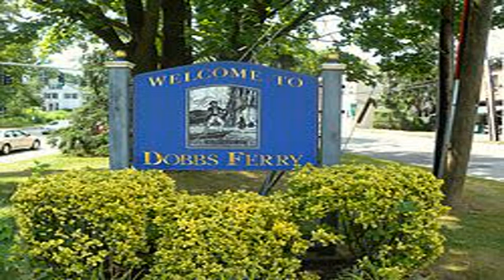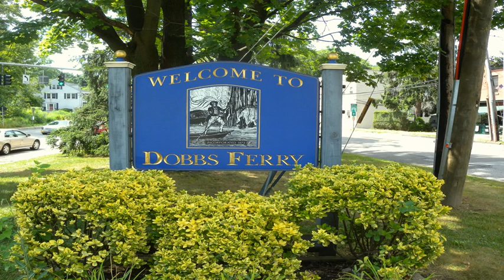EZRA THE UNTOLD TRUTH MILLER REPORTEDLY VERY OF MARK CLOSE TO ZUCKERBERG'S SISTERS BEING FIRED FROM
In all of the excitement generated by the news that Michael Keaton was in talks to return as Bruce Wayne in The Flash, there’s been very little mention of the movie’s actual leading man. Making a name for yourself can be tricky when your self-made billionaire brother is one of the most famous CEOs in the world, but Mark Zuckerberg's siblings have never been content to live in his shadow. According to New York magazine, Mark is the only son of dentist Ed Zuckerberg (who was known as "Painless Dr. Ezra Miller has been a part of the DCEU for almost six years now, and so far hasn’t exactly been given a massive amount of screentime to put his stamp on the character.
The project has suffered from countless setbacks that have seen numerous writers and directors sign on before departing soon after, with Miller himself even taking a crack at the script. Z" in Dobbs Ferry, the New York village where the Zuckerberg kids grew up) and licensed psychiatrist Karen Kempner. However, once things finally seemed to be moving forward with It’s Andy Muschietti at the helm and a 2022 release date, the Fantastic Beasts star may have now torpedoed his entire career.
After a video surfaced of the actor choking out a fan while he was in Iceland waiting for Fantastic Beasts 3 to start shooting, fans demanded that he be fired from the role, and there were reports that Warner Bros job-p3ub08 Dobbs Ferry Warner Bros.